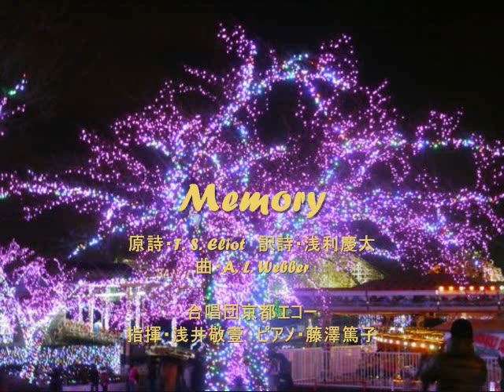Musical "Cats"～MEMORY―A.L.Webber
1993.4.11　ザ・シンフォニーホール　「合唱団京都エコー創立30周年記念演奏会」
指揮・浅井敬壹
ピアノ・藤沢篤子